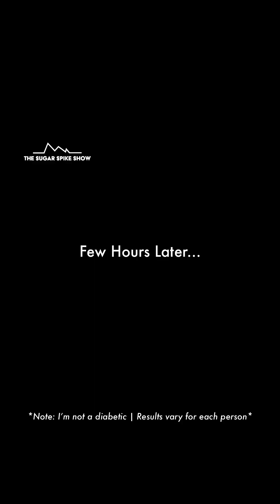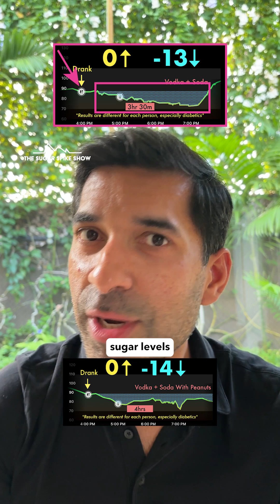EP367: Vodka Soda with Peanuts & My Blood Sugar - Mixer Series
Mixer Series Schedule:
1. Vodka & Soda: +0mg / -13mg
2. Vodka & Coke : +32mg / -21mg
 3. Vodka & Diet Coke: +0mg / -19mg
 4. Vodka & Tonic: +23mg/ -15mg
 5. Vodka & Orange Juice: +25mg / -21mg
 6. Vodka & Coconut Water +5mg / -14mg
 7. Vodka & Ginger Ale +19mg/ -15mg
 8. Vodka & Mango Chilli +26mg/ -22mg
 9. Vodka & Bloody Mary +16mg/ -10mg
10. Vodka & Red Bull +12mg / -13mg
11. Vodka & Sugarcane Juice +34mg/-23mg
 12. Vodka Soda with Peanuts *TODAY*
 13. Summary
Science is pretty much clear that no amount of alcohol is actually good for health. Still, a lot of us enjoy an occasional drink and with the New Year season around the corner, I figured it’s the perfect time to look at which mixers cause the highest sugar spikes and the biggest crashes so they can be avoided! Let’s see what happens!
Please Note: This video is for information and awareness only. It does not promote alcohol consumption.
How to see my results: Best is to focus on general trends to develop an intuition on which foods should spike more, and which less. Don’t focus on absolute numbers. Ideally, each person should test on themselves to get the most personalised results.
Why I’m doing this if I’m not a diabetic: I’ve noticed that preventing high sugar spikes helps me manage my weight as I get lesser food cravings. Plus, prevention is the best medicine. Research today shows that high blood sugar variability over time can lead to diabetes, heart disease & obesity. Please see the work of Dr. Rob Lustig, Dr. Casey Means, Dr. Michael Snyder & Dr. Annette Bosworth.